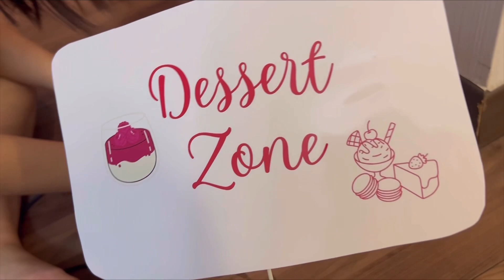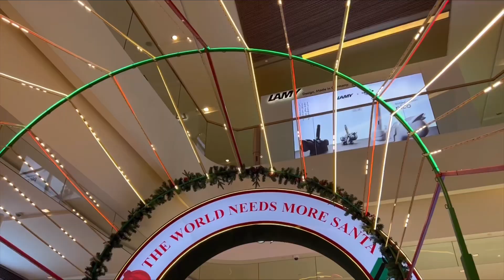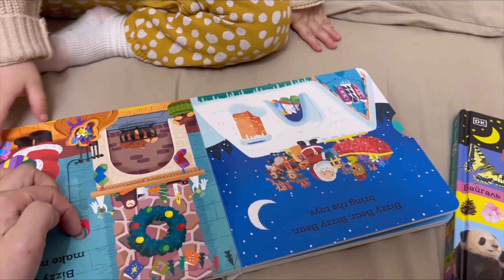Birthday 🎈 and Christmas 🎄 Vlog 🥳 || Хулсны баавгай болж үзэв 🐼